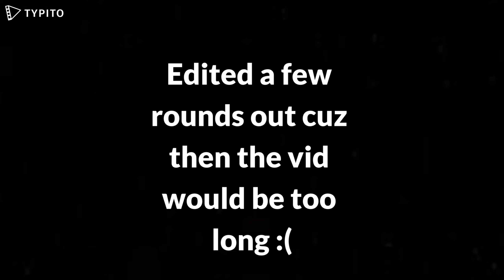Hypixel Blitz Duels, But I use my Favorite to Least Favorite Kits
This took 2 hrs to edit and export and too make the thumbnail.
Like and sub 4 goodluck